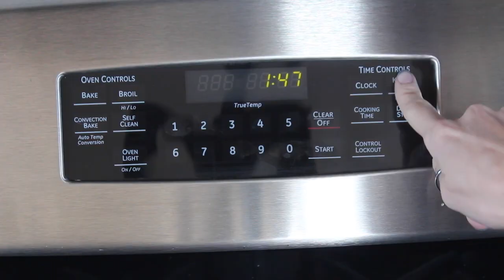The People's Pantry, Ep. 12 : Chop Suey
1 lb. minced steak
2 onions finely chopped
1/4 cup rice
1/2 cup broken spaghetti
1/2 tsp. celery salt
1/2 tsp. curry powder
1 pt. tomato juice
Salt, pepper